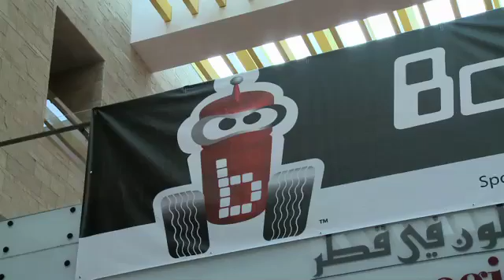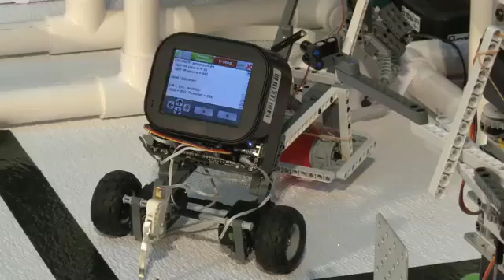2011 Botball Middle East Championship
The Botball Educational Robotics Program engages secondary students in a team-oriented robotics competition.  By designing, building, programming and documenting robots, students use science, engineering, technology, math and writing skills in a hands-on project that reinforces learning.